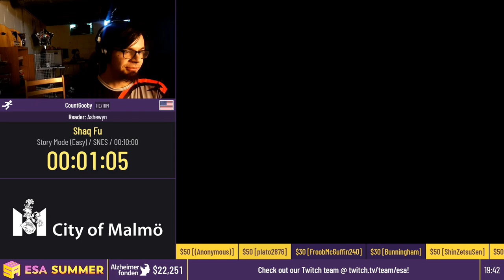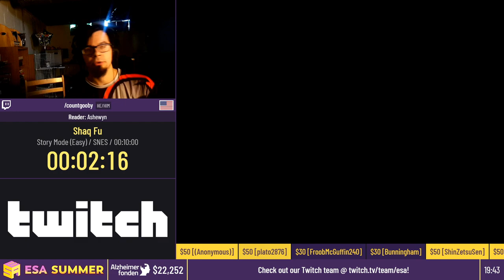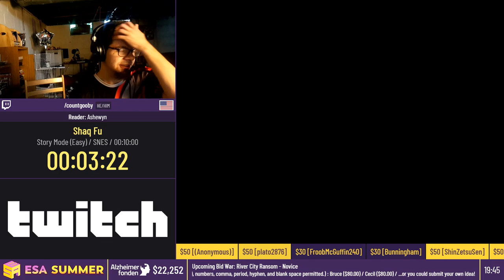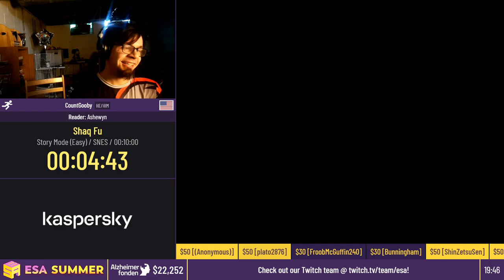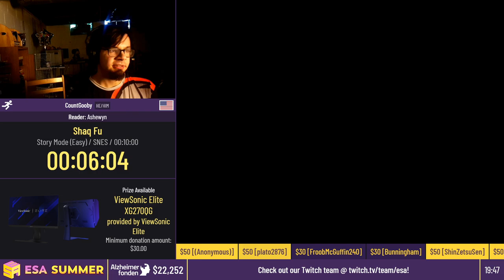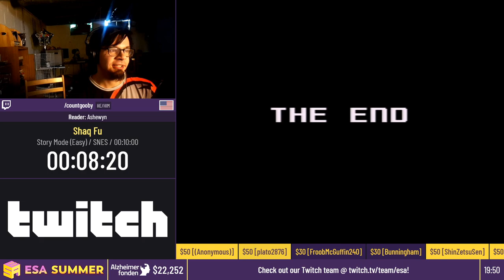Shaq Fu [Story Mode (Easy)] by CountGooby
This run was recorded live at ESA Summer Online, which took place from 24th July to 2nd August, 2020. The event is over, but you can still donate to Alzheimerfonden